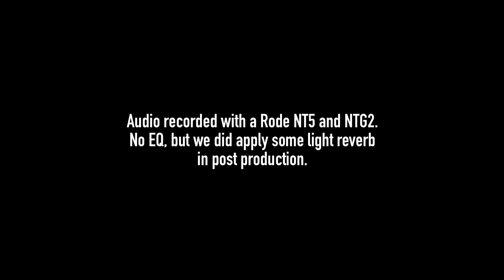The Martin Guitar 000-16E Granadillo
Today, Maury demonstrates the Martin Guitar 000-16E Granadillo. The 000-16E Granadillo is an auditorium-sized entry in the 16 series from C.F. Martin Guitar.  It features a solid Sitka Spruce top, solid Granadillo back & sides, and the Fishman Matrix VT Enhance pickup system. For more information and complete specs, please visit the Martin 000-16E Granadillo product page on our website.

We're proud to be a Certified Online Dealer and we'd love the chance to earn your business. If you find this video helpful, please consider smashing the like button into a hundred tiny pieces. :)

00:00 Specs and Descriptions
3:00 Moderate Strumming
3:37 FIngerstyle with Colorado Capo - Fret 4
4:36 Heavy Strumming
5:32 Fingerstyle without a capo

Spoon Phillips can't be here at the moment, due to the current state of affairs in the USA and across the globe. As soon as the situation improves, you can bet we'll have him back in our studio for more great review videos, done the right way. and be sure to tell him we miss him dearly.